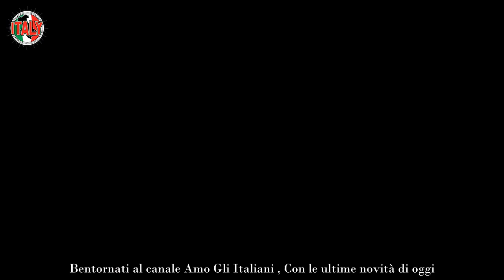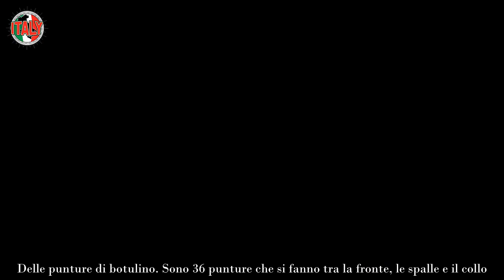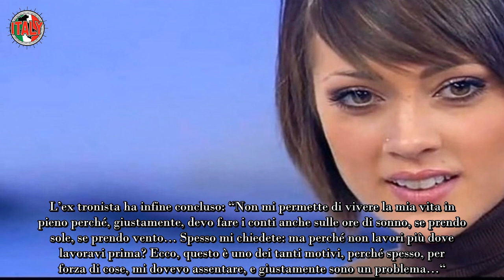Addio Mediaset, malattia invalidante e annuncio drammatico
La scuderia del Biscione ha recentemente perso alcuni degli elementi più storici dell’emittente, a partire dal giornalista Maurizio Costanzo, scomparso il 24 febbraio 2023 all’età di 84 anni.

La sua dipartita non ha solamente lasciato Canale 5 orfana del suo prezioso contributo, ma anche gettato nella vedovanza Maria De Filippi dopo anni di idillio romantico e professionale.

In seguito, si è spento anche Silvio Berlusconi dopo una breve e fulminante malattia, e la sua morte ha ulteriormente scosso i vertici di Cologno Monzese, la compagna Marta Fascina ed i figli dell’imprenditore.
Nelle ultime ore, anche un celebre volto di “Uomini e Donne” ha condiviso con i followers le proprie condizioni di salute: il quadro generale non appare di certo roseo.